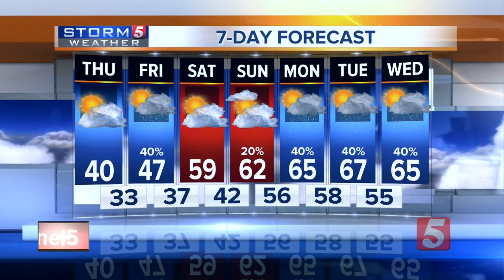NewsChannel 5 Latest Headlines | January 30, 10pm